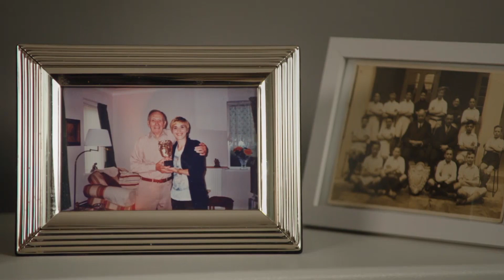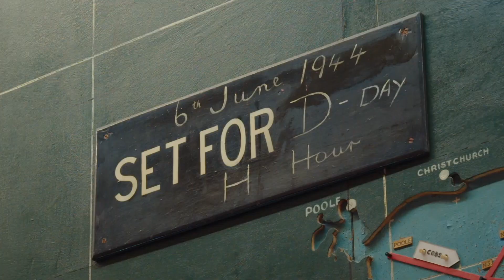Vicky McClure: My Grandad's War | North One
In this one-off special to mark the anniversary of D-Day, the actress Vicky McClure embarks on an emotional journey with her 97-year-old grandfather, Ralph, to learn about his role in the most extraordinary single day of the Second World War. Vicky sets out to understand how Ralph - then still a teenager from Nottingham - found himself in the Royal Navy and at the centre of a world-changing battle on the Normandy beaches on June 6, 1944. The pair visit the only surviving example of the type of landing craft he trained and crossed the Channel on, and discover aerial pictures believed to show his flotilla landing at Normandy - before travelling back to the beach he last visited almost 80 years ago. To watch the full programme, head over to ITVX